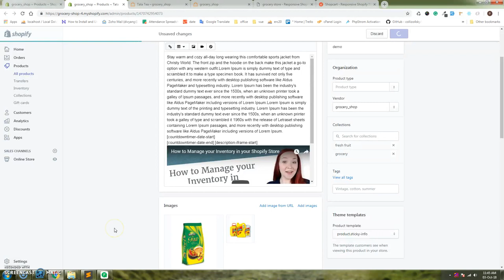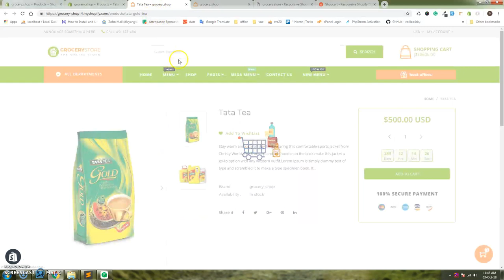grocery-store product layout